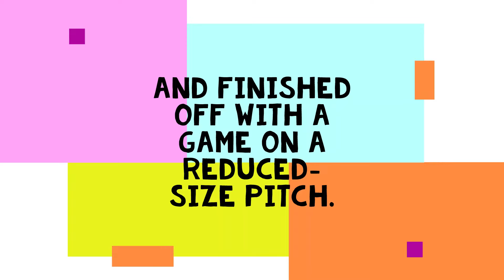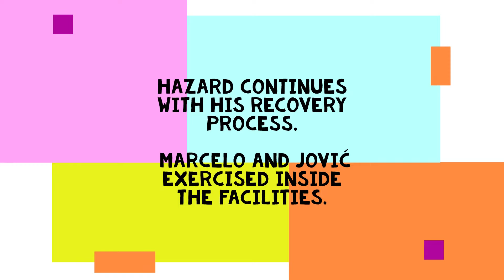14 Apr Real Madrid Training: Real begin preparations for Sevilla Clash| Benz & Nacho Back| Mendy OUT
The leader of the League visits the Sánchez-Pizjuán on matchday 32 (Sunday, 9:00pm CET).

After qualifying for the semifinals of the Champions League, the team is completing the first training session at Real Madrid City to prepare for the match against Sevilla, corresponding to matchday 32 of the League, which will be played at the Ramón Sánchez-Pizjuán stadium (Sunday , 9:00 p.m.; Movistar LaLiga).

The starters did recovery drills.

The rest of the group started with muscle strengthening exercises and various rondos.

Afterwards, the players worked on possession and pressure

 playing a game on a small pitch.

Hazard continues with his recovery process.

 Marcelo and Jović exercised inside the facilities.